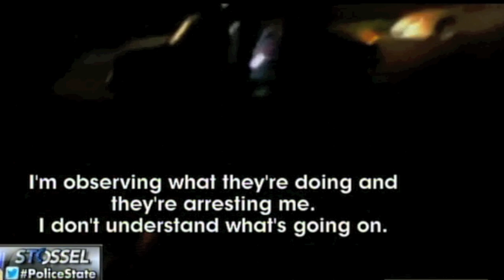John Stossel - Rise Of The Warrior Cop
John Stossel discusses the militarization of police forces, including an interview with Radley Balko, author of "The Rise Of The Warrior Cop."